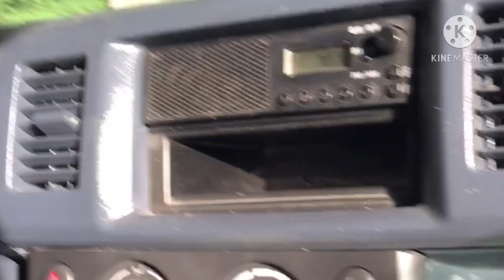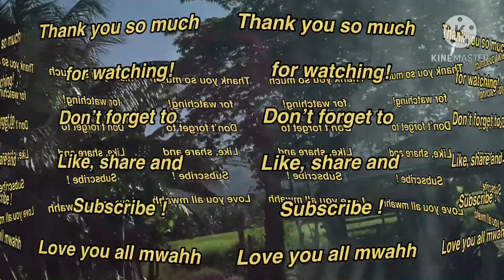Province mountain tour.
This video  will show you my province trip to the mountain.
I used KineMaster for editing this video.
province life
province road
road trip